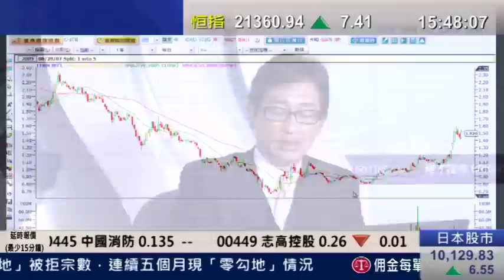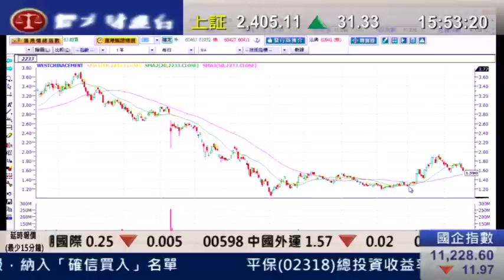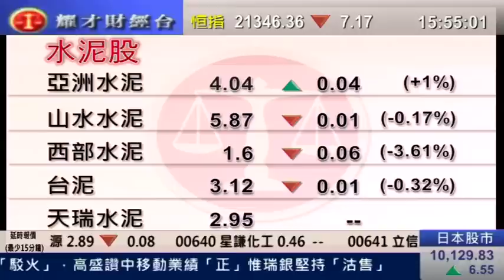耀才財經台 有問必答 鍾蔚茵 郭思治「平保(2318)業績遜預期，減派息」